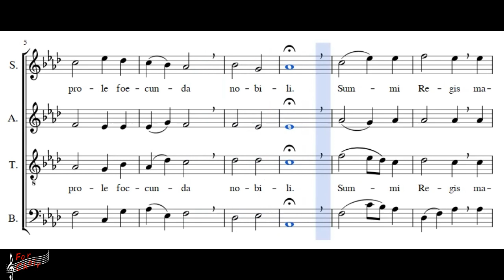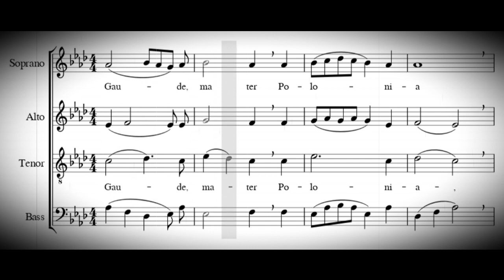Choir/chór - Gaude Mater - Alto + score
Słowa/lyrics: Wincenty z Kielczy
Opracowanie/arrangement : T. Klonowski